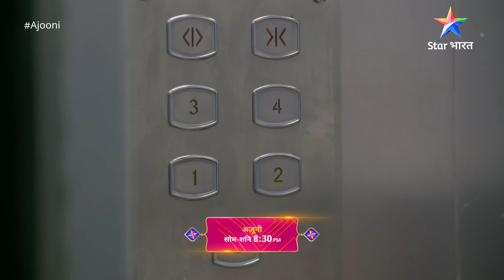Full Story | Ajooni | Aman Huyi Hospitalized | Episode - 53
Aman ko raaste se hataane ke liye Harvinder chal raha hai chaal. Kya kaamyaab ho paayega wo apni is pehel mein?

Jaanne ke liye dekhte rahiye Ajooni, Somvaar se Shanivaar, raat 8.30 baje, StarBharat par. Ajooni jaisi aur bhi rochak kahaaniyan dekhne ke liye follow kariye Star Bharat ko Instagram, Facebook aur YouTube par.